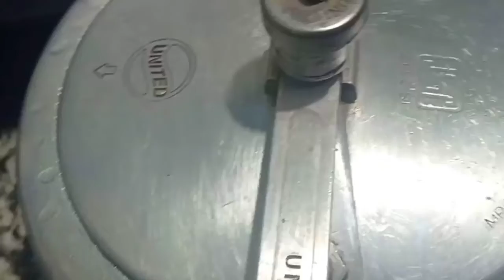Rajma Masala Recipe | Punjabi Style Rajma Masala | पंजाबी स्टाइल राजमा मसाला | Hiba Ka Kitchen